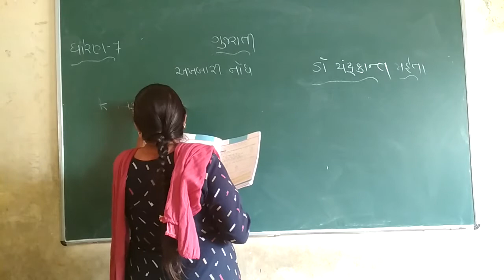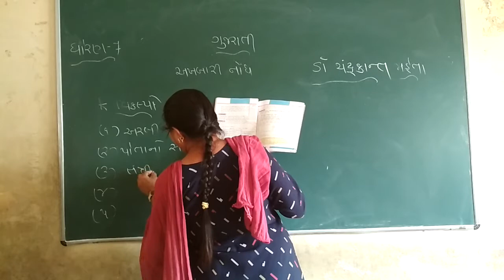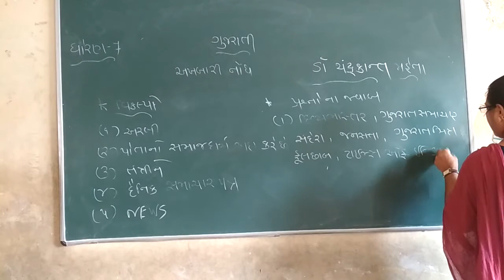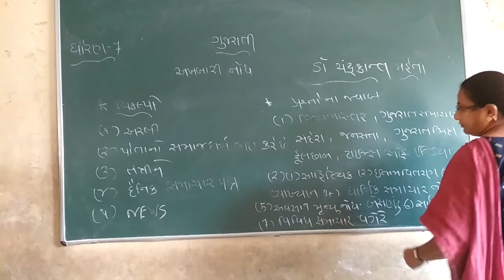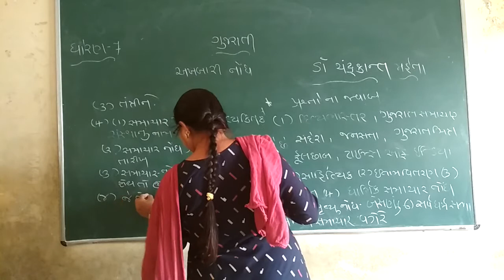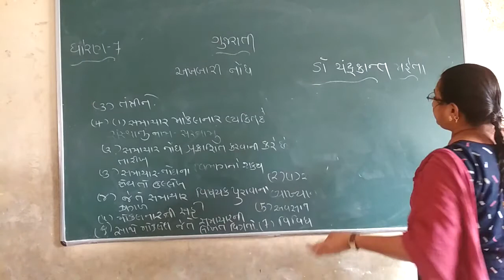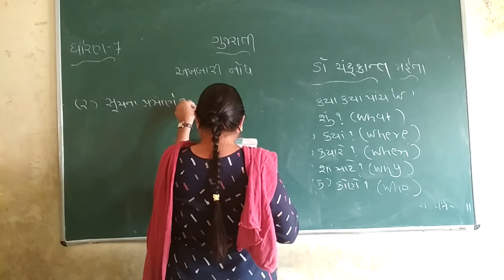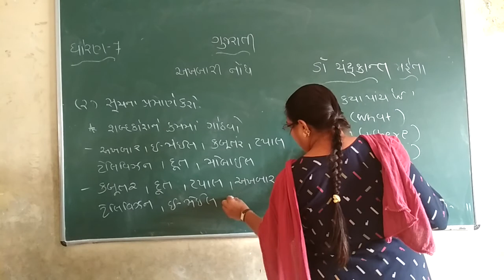Std 7 Gujarati Che 10